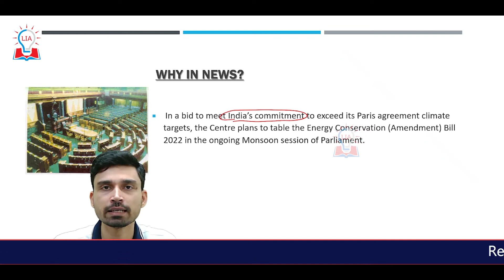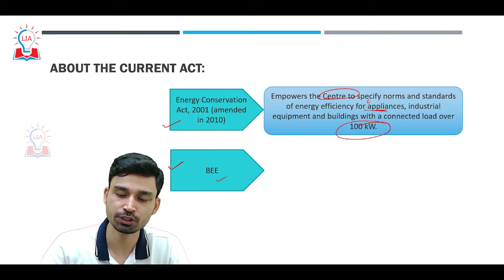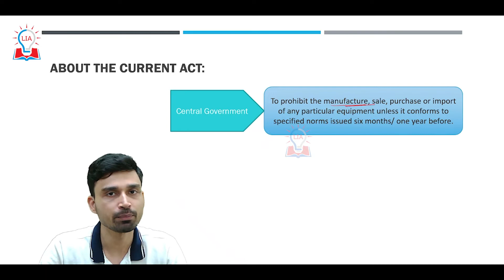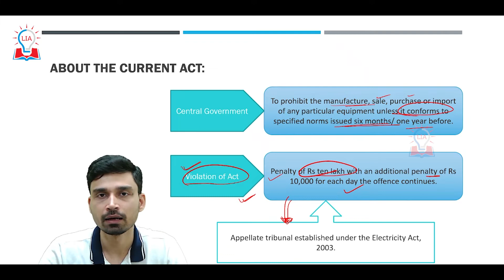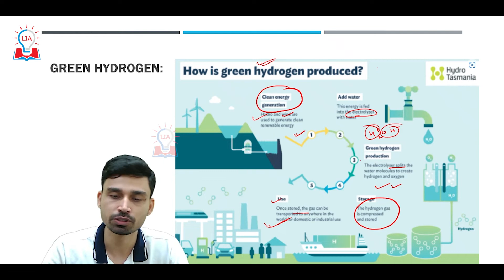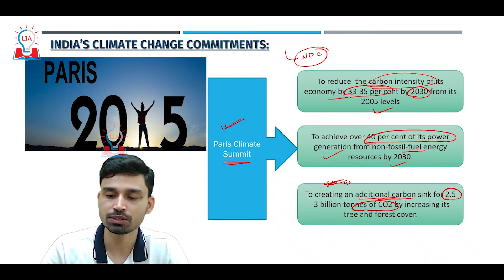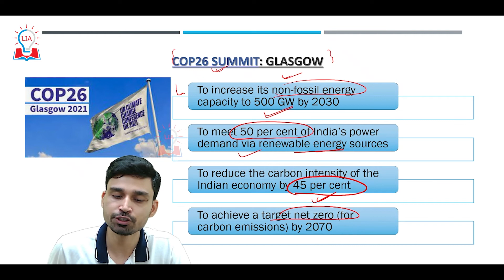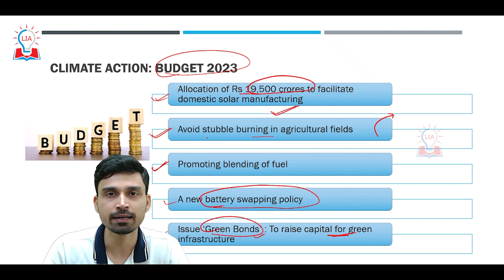The Energy Conservation (Amendment) Bill 2022 | UPSC GS Paper 3 Current Affairs | Legacy IAS Academy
Hello Students, in this video we are going to discuss about The Energy Conservation (Amendment) Bill 2022. To Know more about the topic Energy Conservation (Amendment) Bill 2022 and how this bill will help India to achieve its climate change target, watch our full video.